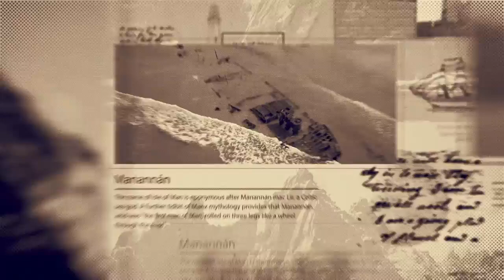Audi TTRS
Timeless icon ++ It’s been over two decades since one of our most iconic cars first rolled off the production line. Check out the newest addition to an already impressive lineup: the new Audi TT RS Coupé iconic edition exploring the Isle of Man.

Audi TT RS Coupé iconic edition Combined fuel consumption in l/100 km: - (NEDC); 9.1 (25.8 US mpg) (WLTP); combined CO2 emissions in g/km: - (NEDC); 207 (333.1 g/mi) (WLTP). Only consumption and emissions values are available according to WLTP and not according to NEFZ for this vehicle.